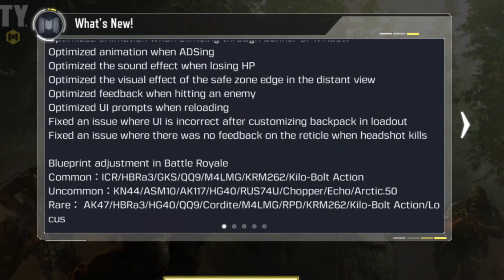*NEW* WELCOME TO SEASON 11 : ANNIVERSARY CALL OF DUTY MOBILE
Season 11 : Anniversary Call Of Duty Mobile.
Bonus : Leaks Lucky Draw & Crates Season 11 Call Of Duty Mobile.

Credit to : Dataminers Hole.